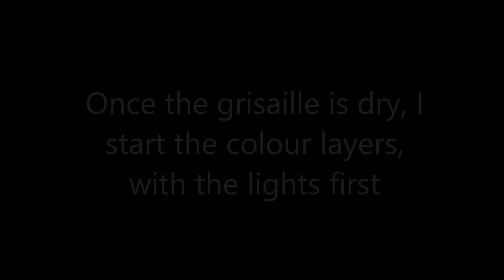Oil Portrait using a Grid, Grisaille, Glazing and Scumbling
Latest Portrait in Oils

Each frame taken every minute - about 30+ hours in total. For an explanation of the black lines and strings see separate video in Oils